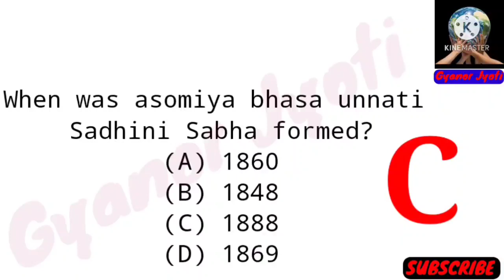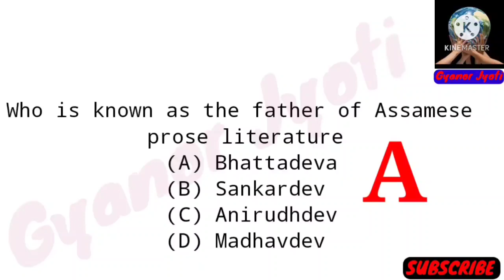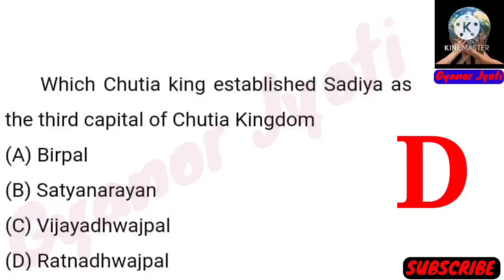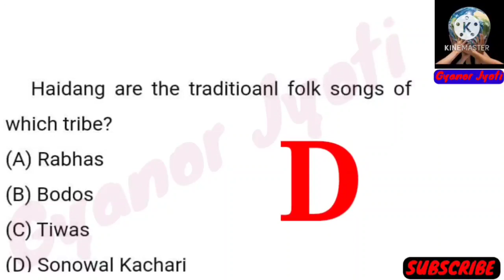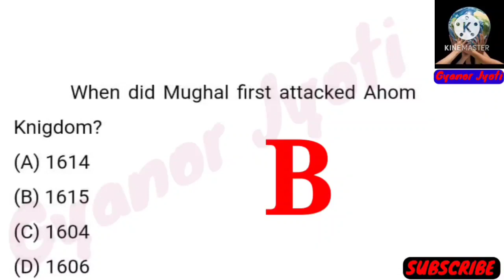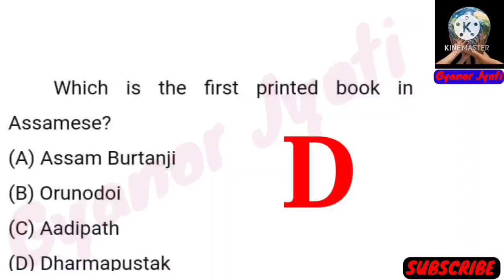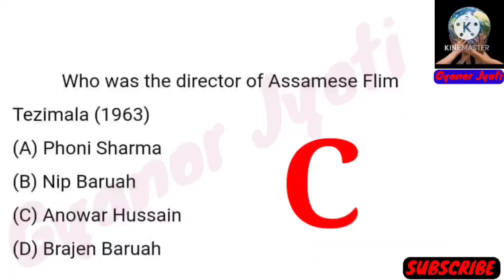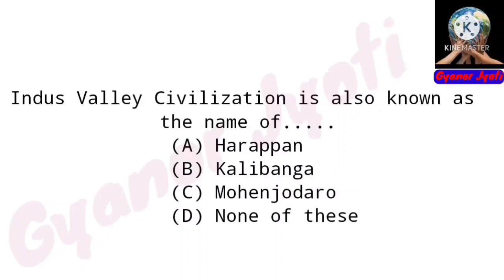Duliajan OIL Exam Questions || General Knowledge Questions || Duliajan OIL Exam 2022 || Part- 19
About This Video :  In this video, I've given top
20 Multiple Choice Quiz Question Answer about
Current Affairs Questions and Important For All Competitive Exams...

Assam GK.